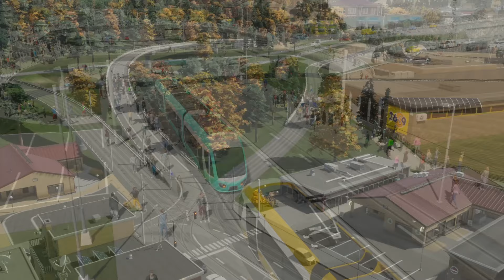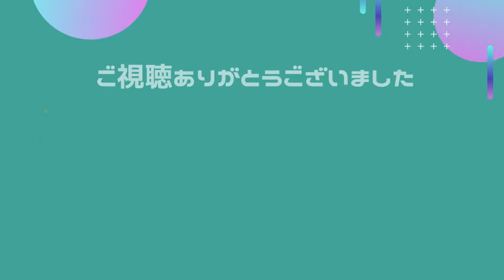【Cities: Skylines2】#15 大都市開発計画Ⅴ 春川RYUのまったり街づくり (CitiesSkylines2・シティーズスカイライン2・実況・攻略・まちづくり・街づくり)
ようやっと！安定してプレイできるようになったので、
シティーズで街づくりやってきます(^▽^)/

DLC：｢Beach Properties｣
→無料で使えるようになりましたｗ
MOD/MAP：｢VOLCHORIA｣
MOD：｢MOVE IT｣｢ANARCHY｣｢LINE TOOL｣など